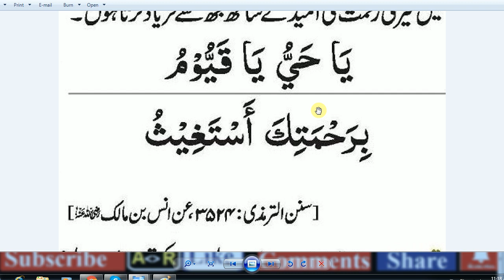Daily Dua every Muslim